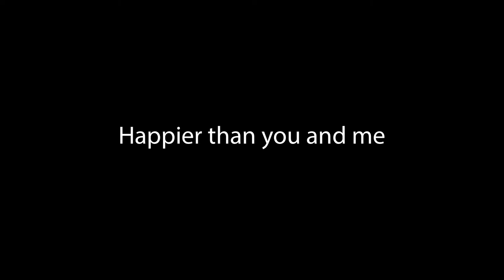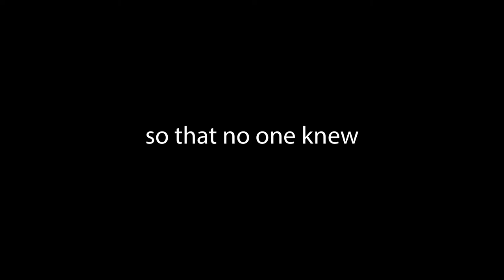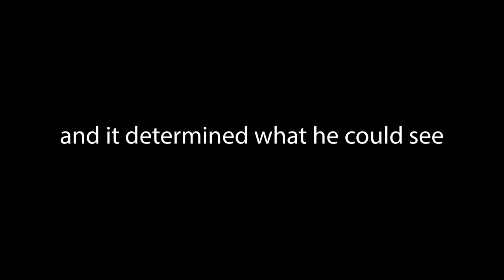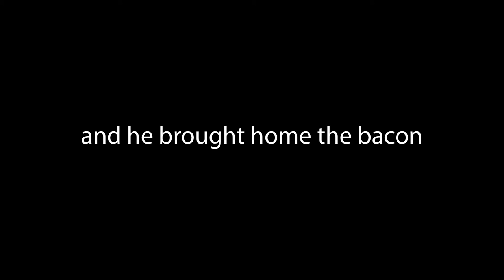Mongoloid - Devo Cover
Originally performed by Devo
Written by Gerald V. Casale (BMI) / Mark Allen Mothersbaugh (BMI)
Originally published by Devo Music / EMI Virgin Songs